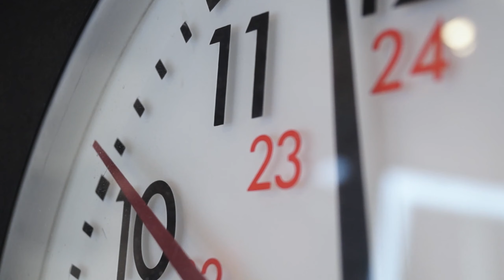Вступай в игру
Как развлечь себя, сидя дома, пока офис на карантине? Вариантов масса ;) Один из них - совместные каточки со своими коллегами. И весело, и тимбилдинг, вроде как)) А вы во что играете?